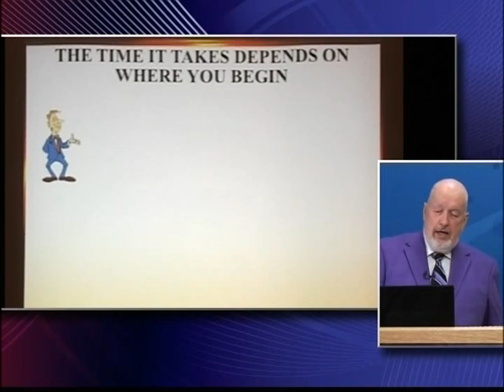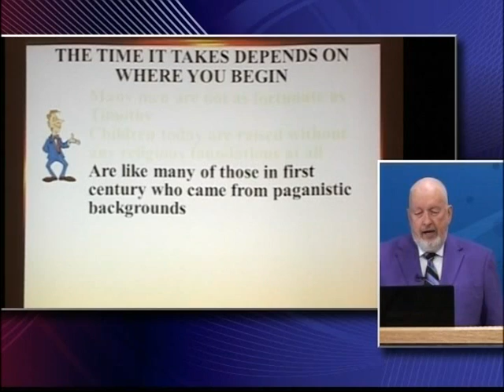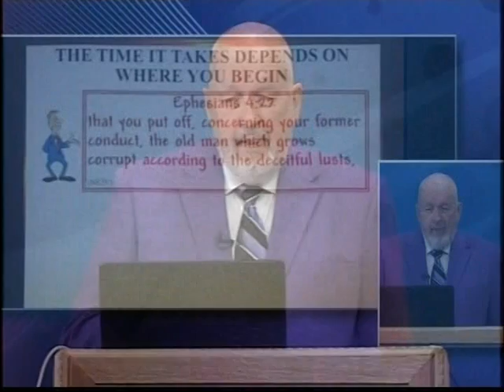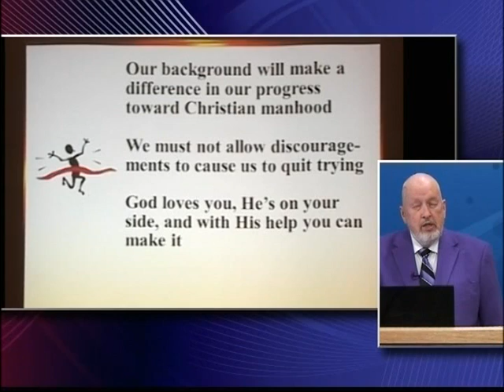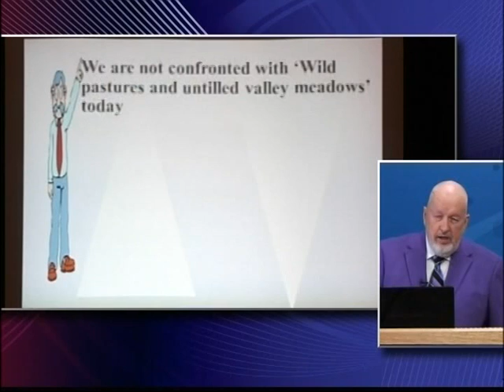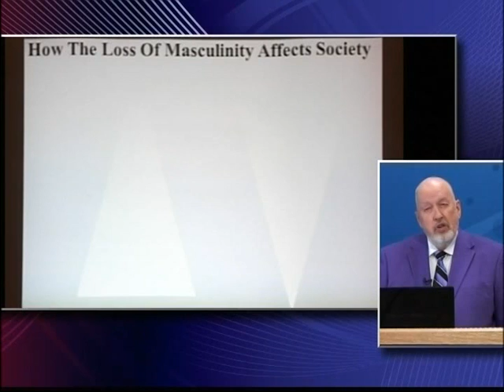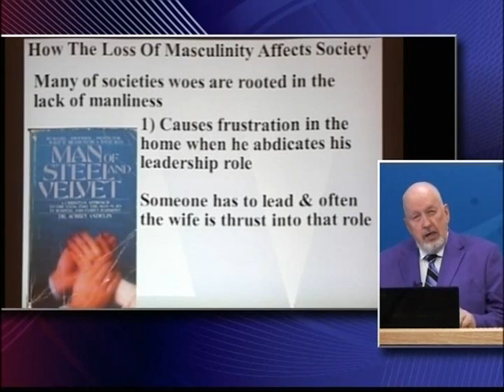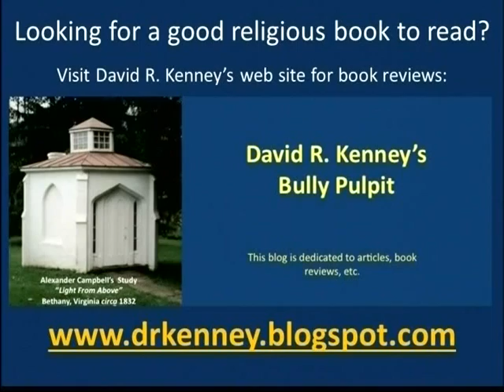Light From Above #136 Guest Speaker Warren Kenney, The Christian Man - Helping Men be Men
In the spring of 2014, Warren F. Kenney, who is the father of David R. Kenney who produces “Light From Above”, presented a series of lessons on “The Christian Man”.